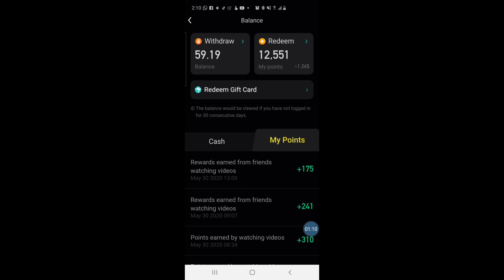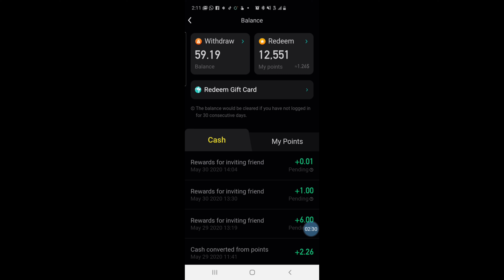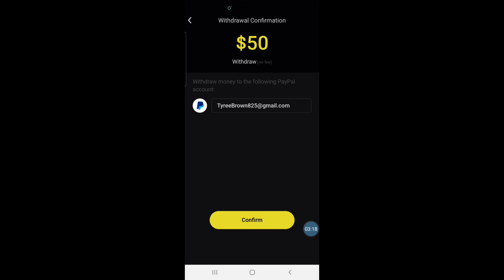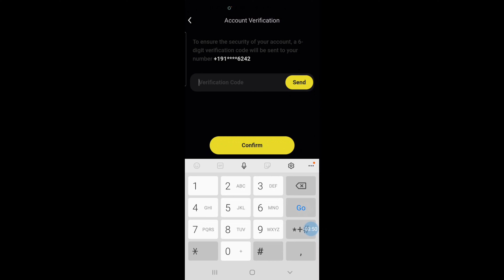Zynn App is legit | Not a scam | Payment proof cashout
Hey guys/gals, In todays video I will be going in depth about the zynn app and it is a true game changer in the industry during these pandemic times. Watch videos and get paid very simple. Must live in the U.S & Canada only.

ZYNN APP /Earn money by watching videos and get paid for it. (Must Live in the US or Canada only)  Rewards closing on June 16th 2020

Adding Black seed oil in my daily life and why you should take it. Here is the Article of 101 Benefits black seed oil

Blue Host is the #1 hosting services & can create your on website for low
My Make Money Food Apps

Postmates
👉Become a Postmate and you could qualify for a promotion that guarantees you will make at least $525 for your first 65 deliveries in Brooklyn. Use code FL-6hz3 or here is a

Phone Apps To Make Money

👉Packstream
100% passive income
Only for Labtops/Desktop

👉SurveySavvy App/Make Money Monthly Up to 3 Device/ Make over $1k
SurveyOntheGo/ Made over $300+ with this App  100% Legit

 ZYNN APP /Earn money by watching videos and get paid for it. (Must Live in the US or Canada only)

Traveling
Get $55.00 off your first stay with Airbnb
👉 Link:http//bit.do/fpGyk

👉Powerful Portable Charger is a must to have when traveling/deliveries ⬇️
     Adidas BookBag Lifetime Warranty

Healthy/Cooking Stuff Daily Use
           Sheabutter
        Natural African Black Soap
        AirFryer
     Powerful Juicer To cleanse the body

 Powerful Food Processor

Jump Rope

Calm Powder Good stress/Muscles pain

Milk Thistle for workouts
Eliminates sorness/Muscle pain due to work out & cleanses the liver.Take pill after finishing your whole workout.

                   Gadgets

         Filming my videos
       Tripod i use for my videos